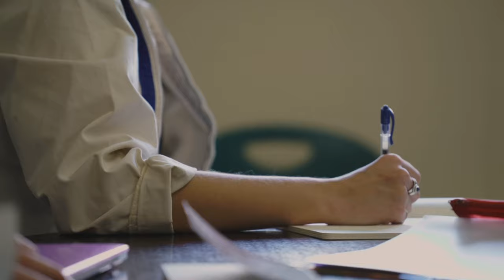Confidence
Forman parents feel passionate about the confidence our programs give their child. We build off of each student's strengths to allow them to be themselves. Hear more from Forman parents on how we build confidence in your child.

Confidence is key, and surrounding your child with other students who learn in similar ways can give them the boost in self-confidence they need to succeed. Discover the difference Forman can make for your child.